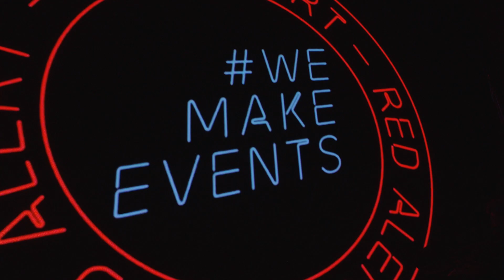The Vanns - Red Eye Flight - WIN Entertainment Centre - Wollongong November 2020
RED Alert Production by Arena AV and Elite Event Technology